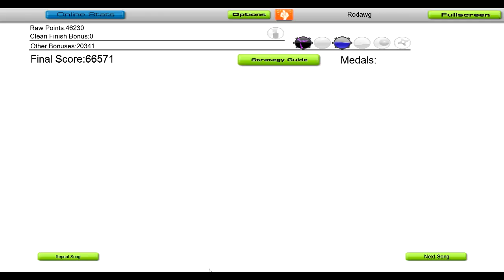Audiosurf:Goyte - Somebody That I Used To Know (Tiesto Remix).mp4